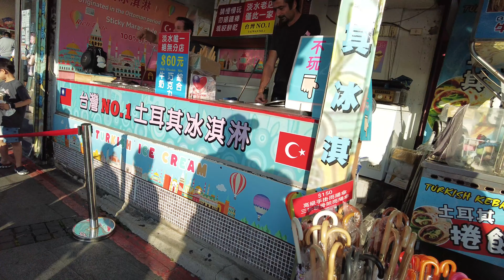淡水老街假日盛況|Tamsui Old Street is bustling during holidays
Take a walk in Tamsui Old Street and Ferry Head on weekends
假日在淡水老街，渡船頭走走